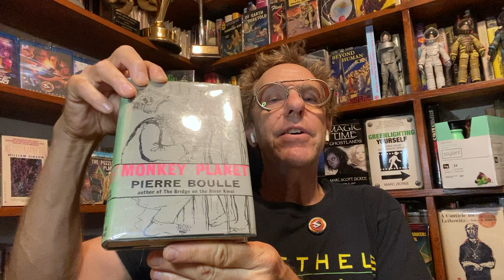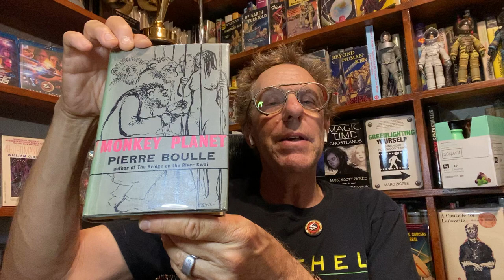Mr. Sci-Fi Tries Soylent Green!